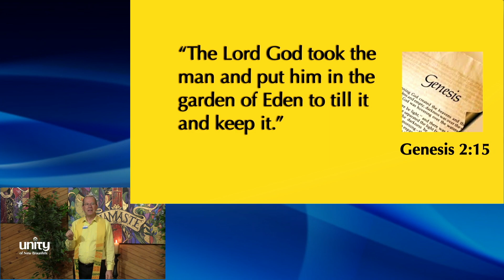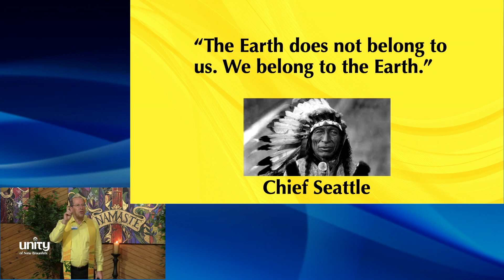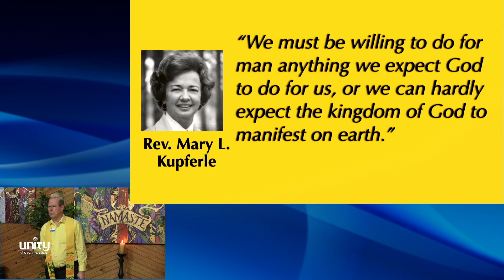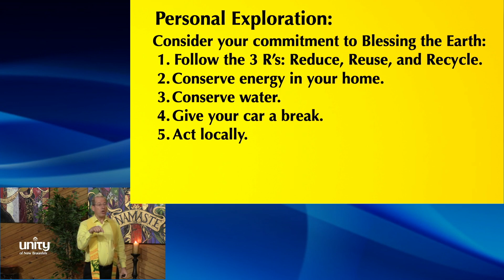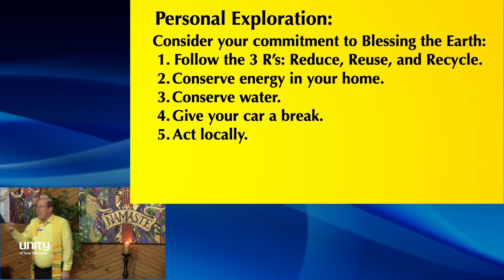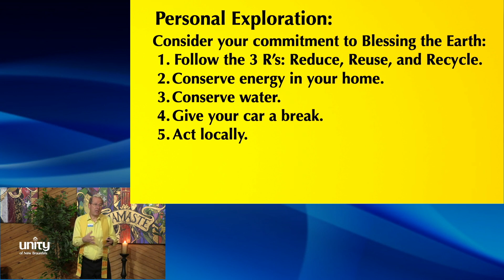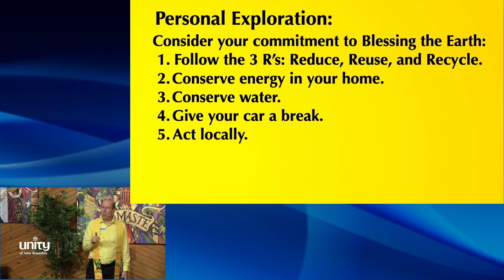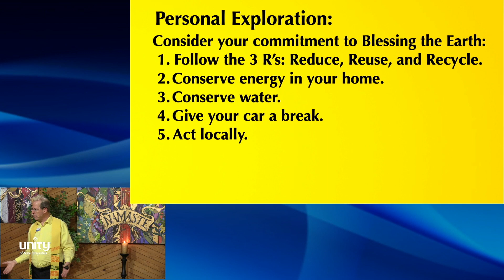"Blessing The Earth" with Rev. Gary Canier 4-23-23 Main Message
Sunday Celebration Service in person and Livestream at 10:15am.  Unity of New Braunfels, 408 Gruene Road, New Braunfels.